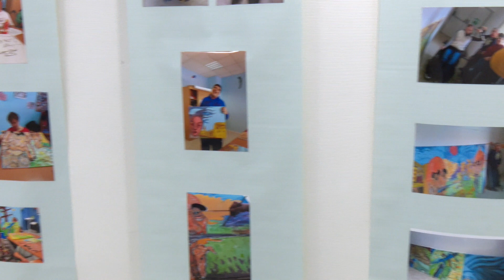Un gran mural de Don Quijote para la XXXV Semana del Libro Infantil y Juvenil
El mural en honor a Don Quijote de la Mancha preside durante el mes de abril el vestíbulo de la Biblioteca Central de San Sebastián de los Reyes. Esta muestra, enmarcada dentro de los actos de la XXXV Semana del Libro Infantil y Juvenil, ha sido creada por el Grupo Búhos de la Asociación APADIS.

El Grupo Búhos lo forman personas que pertenecen a APADIS y que periódicamente acuden a la biblioteca para participar de la narración, el arte y la ilustración. El origen del mural se remonta a la IX Lectura Compartida del Quijote, el pasado año, de donde salió la idea de realizar una pintura alrededor de la obra de Cervantes.

Tras un año de esfuerzos el resultado es un colorido mural sobre lienzo donde ha quedado inmortalizado el espíritu que las letras del Ingenioso Hidalgo. La obra y su `making off´ se podrán ver durante todo el mes de abril en la Biblioteca Central de Sanse.

Biblioteca Central
Pza. Andrés Caballero, 2